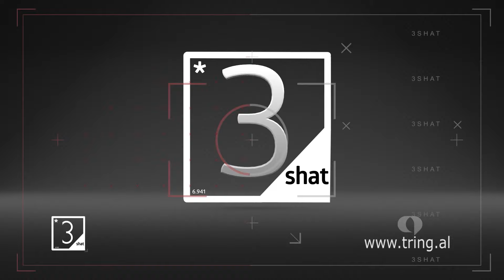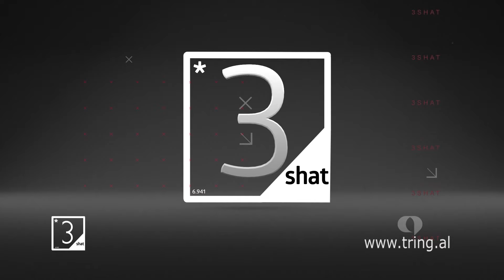3shat - Episodi 2// Bermuda me Eva Murati